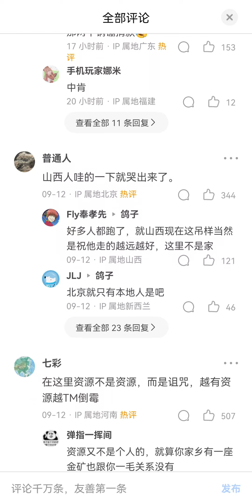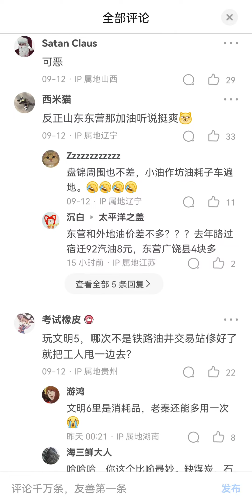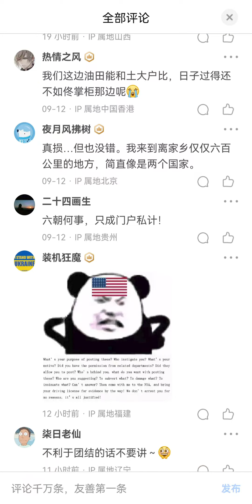中国的钱跟中国人民有关系吗？